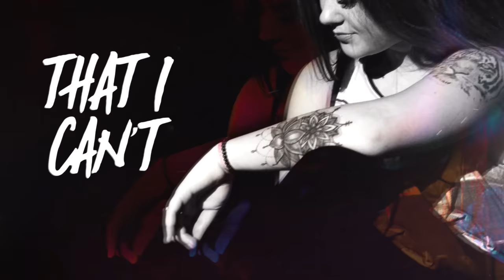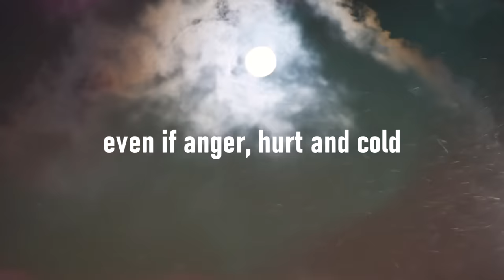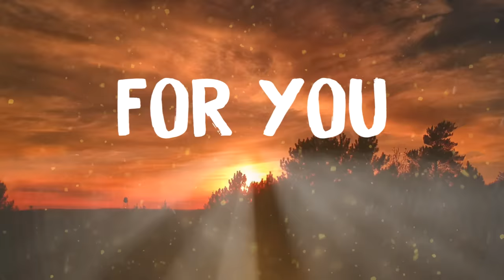Mira K - For You to Stay (Official Lyric Video)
© Ⓟ Mira K - For You To Stay

Official lyric video for 'For You to Stay', taken from my first EP 'Stay, Angel', which released on 06/12/2019.

Single is available to stream and buy on all major streaming platforms including Spotify, Amazon Music, iTunes, Apple Music, Deezer.

Huge THANK YOU to RICCARDO BARLETTA for helping me out with the production, promotion and release, and to IAN DEVLIN for featuring his guitar skills and soul as the lead guitarist.

"For You to Stay" is legally licensed and featured as a game soundtrack in Roblox Piggy Chapter 12.

LYRICS:

Something inside, something inside my head
Tells me to do, tells me to do things that I can't
Follow me further to the place I wanna go
Light up a fire and let it burn

Through the darkest of my heart I'll find a place for you to stay even if anger, hurt and cold turns into pain
I'll burn all emotions, will feel breathless and worthless...
Just for you to stay
For you to stay

I've heard your lies a million times over
But your angelic smile washes off my angry side, ooh
Honey, you're stone cold, stone cold to me
But I still, but I still can give myself away to you

I'll burn my emotions, will feel breathless and worthless...

My eyes are over you, my lips are calling you and I keep running in circles
I need to get a hold of you because I wouldn't stand myself without you so I try and I will...

Through the darkest of my heart I'll find a place for you to stay even if anger, hurt and cold...